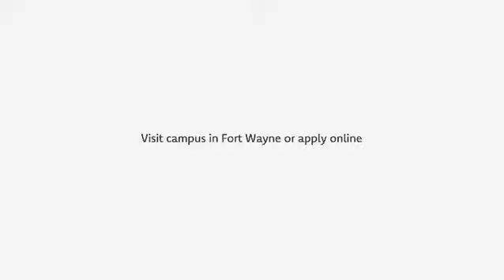Health science & forensic science see what’s waiting for you today at ...see more